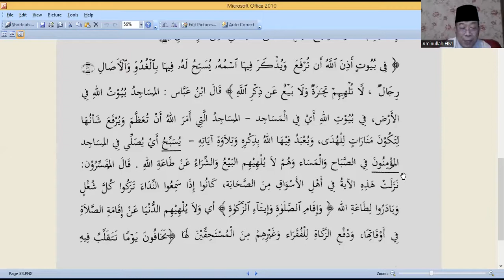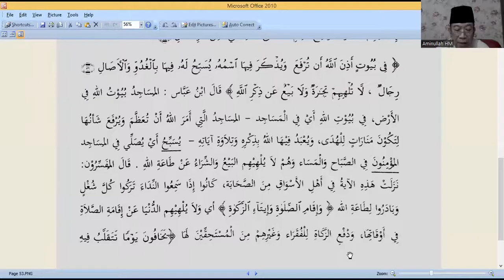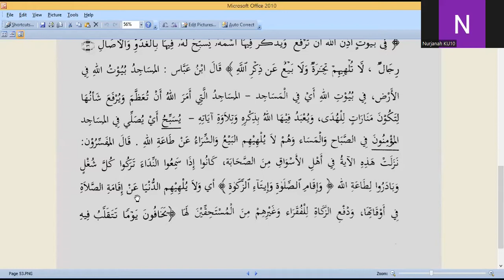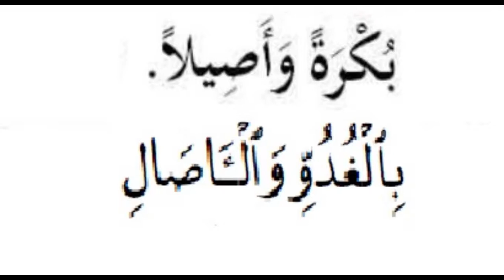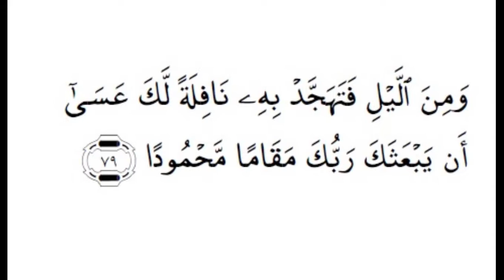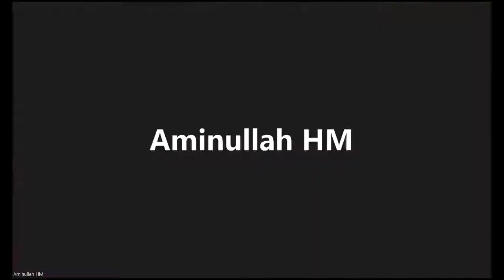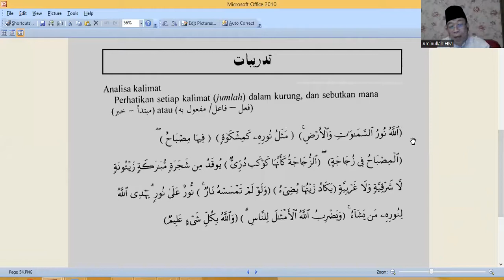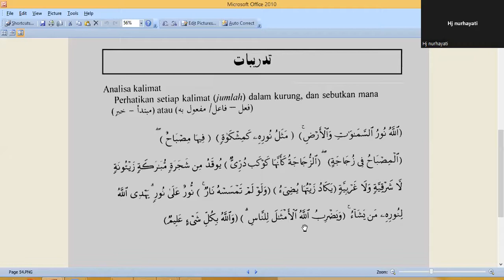BAQ5 Pertemuan Ke-34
Pengajar   : Ustad Dr. H, Aminullah HM, MA.

Topik      : Dars 46 (Bag 3 Terakhir)